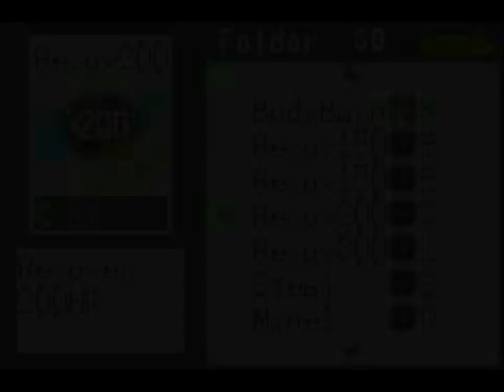Let's Play Megaman Battle Network Part 25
What's up everyone Jd1324 here with Mega man Battle Network episode 25

Mega man Battle Network is Owned by: Capcom Ubisoft
Game Developed by: Capcom Production Studio 2
Game Released:March 21, 2001